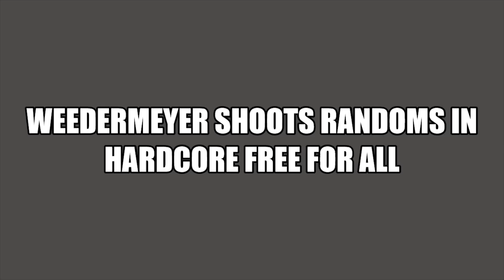Call of Duty Black Ops Cold War HC FFA 30-25 MT YAMANTAU